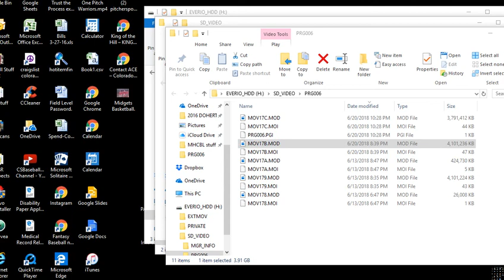Mitchell Shaw 6/20/18